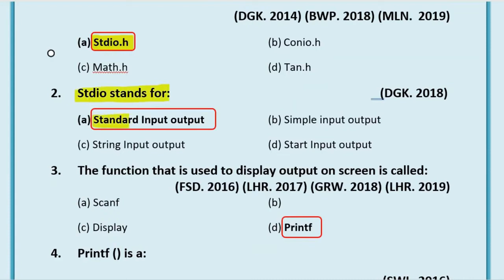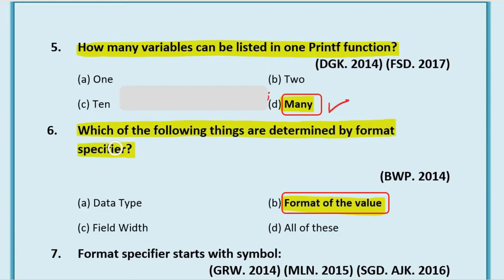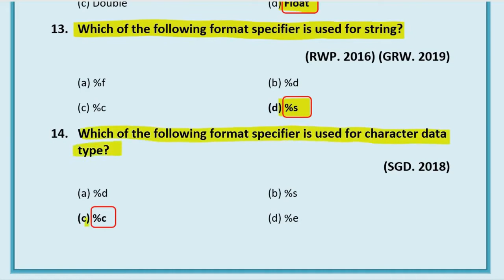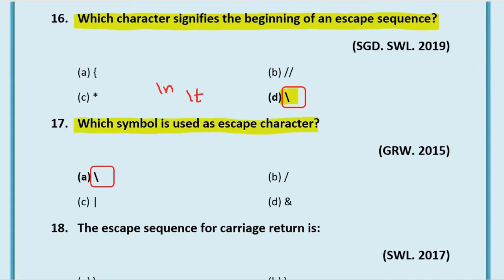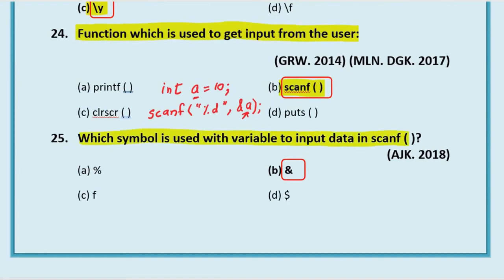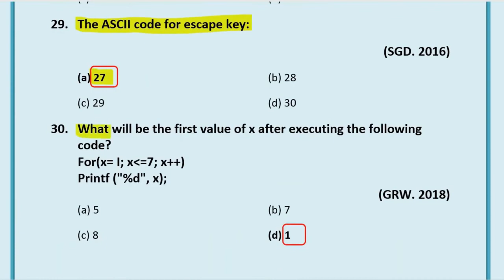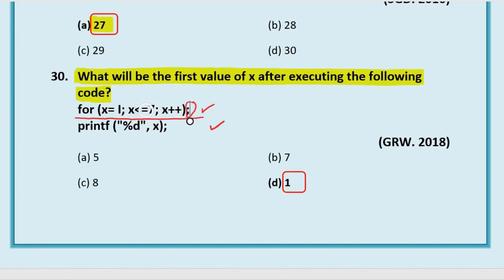Input Output| Computer Solved Past Papers for 2nd Year 2022| Important MCQs| Chapter 10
Computer solved past papers for 2nd year (ICS Part 2) 2022. Most Important MCQs of Chapter 10, Input Output are explained in this video. Its for all Punjab Boards.
ICS Part- 2 (Chapter-Wise Database Lectures) 👇
ICS Part- 2 (Chapter-Wise C-Language Lectures) 👇
Created By:
Tabinda Aitzaz
Qualification: (M.Phil. Computer Science)
Lecturer in Computer Science
Higher Education Department (HED), Govt. of The Punjab.